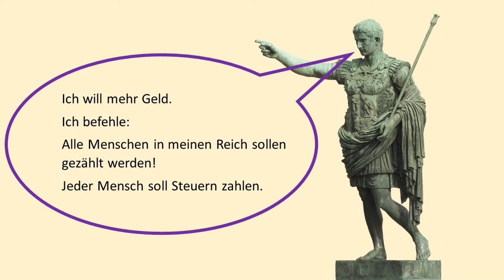Weihnachtsgeschichte in Bildern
Die Konfirmanden der evangelischen Gemeinde Immenhausen haben die Weihnachtsgeschichte erzählt. Dazu gibt es ein paar schöne Bilder von Dingen die Kinder, Jugendliche und Eltern aus der Gemeinde gebastelt haben.